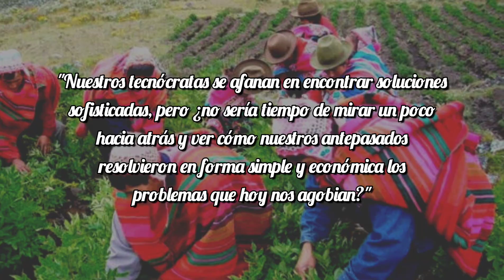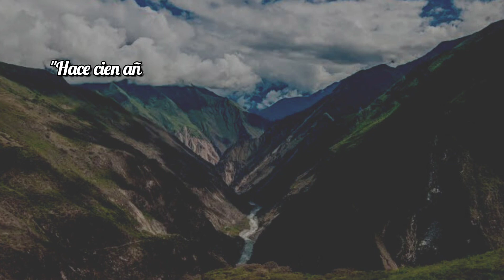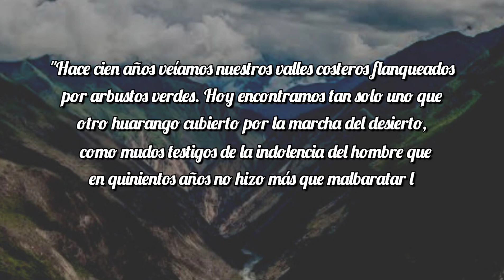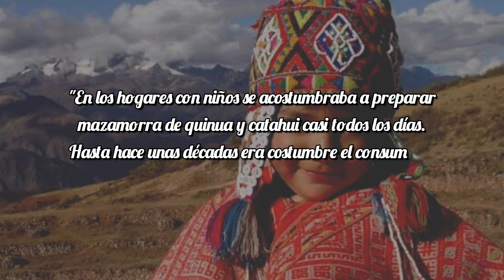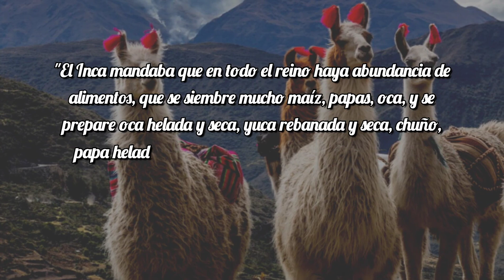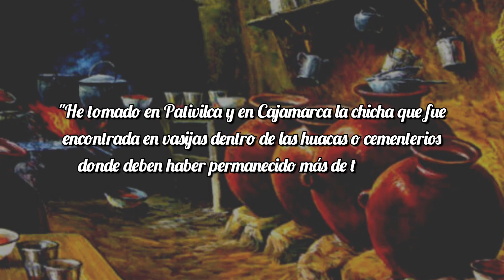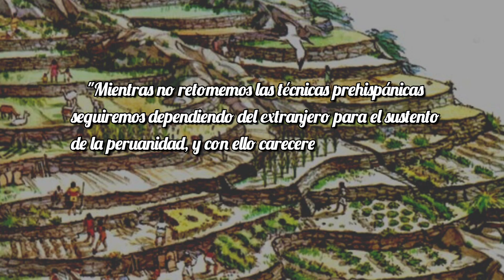¡Para combatir la Hambruna! Enseñanzas de los Incas para alimentar a todo el mundo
Se viene una hambruna mundial que afectará al Perú. Los Incas también atravesaron periodos de escasez, pero se las arreglaron para alimentar a toda su población, al punto que en todo el Tawantinsuyo nadie se quedaba sin comer. ¿Cómo lo lograron?

Hoy abordaremos algunos libros para conocer cómo afrontaban las hambrunas en el antiguo Perú: '14 000 años de alimentación el Perú', de Elmo León, y 'La nutrición en el Antiguo Perú', de Santiago Antúnez de Mayolo.

00:00 Hambrunas en el Perú
00:59 La base de la alimentación en el Antiguo Perú
02:16 Alternativas en el consumo de carnes
04:42 Alternativas en productos marinos
05:55 Alternativas en tubérculos, granos y cereales
07:38 Técnicas de conservación de alimentos
09:34 Técnicas de almacenamiento
10:51 Conclusiones